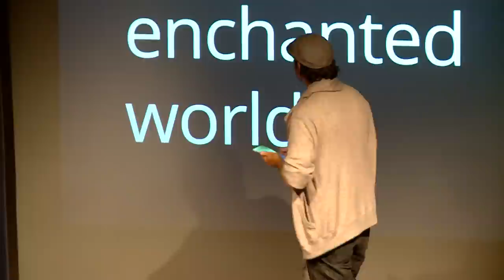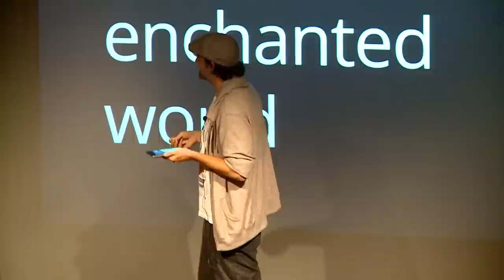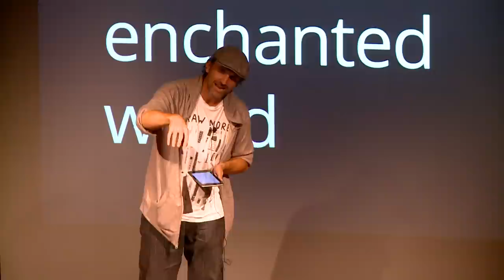Build An Enchanted World: Tom Uglow at TEDxYouth@TheScotsCollege